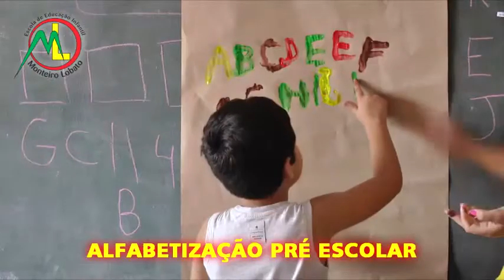EXPOSIÇÃO DE VEÍCULOS ANTIGOS É UMA DAS ATRAÇÕES DO RALLY 4X4 EM TAPES.